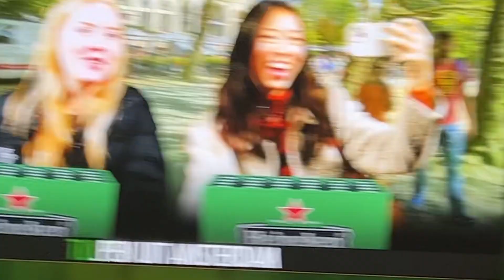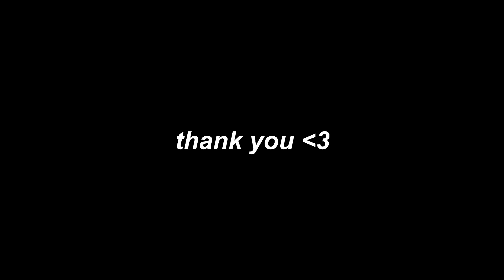i could relive senior year for the rest of my life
hey everyone, thank you for watching! sorry i've been away - i've been traveling and graduating, lol. this is a little something i made to commemorate my last year of college. regular content will be back next week!

xo
ellen